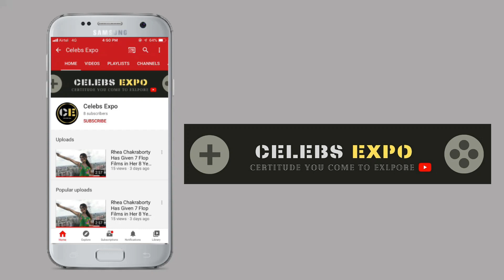Great Singer Falguni Pathak Slams Neha Kakkar For Her New Remix Song O Sajna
Thanks.